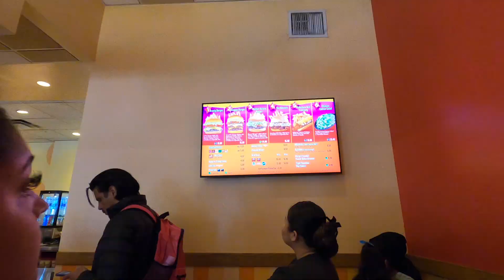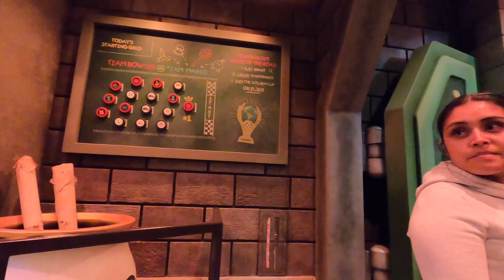Universal Studios with Isabella!